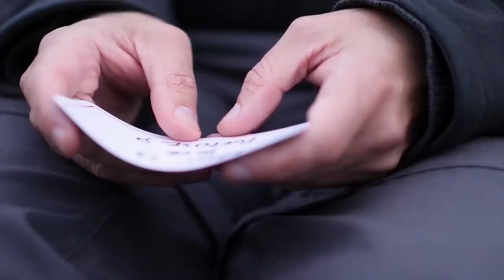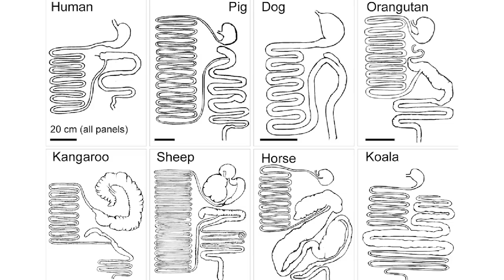What Rights Do Vegans Have ? NONE !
What Rights Do Vegans Have ? I say NONE . And it should stay that way. veganism is a Belief . Now This Vegan wants to get a Law passed which will protect Vegans and make them untouchable. You can't tell them that Carnivore and Keto can Save their Health.
They will be immune to Criticism of their plant based diet .
Worse than that , Keto and Carnivore or ANTI Channels can get deleted if they say anything against this Plant Propaganda !
RECLAIM YOUR HEALTH THROUGH MEAT !